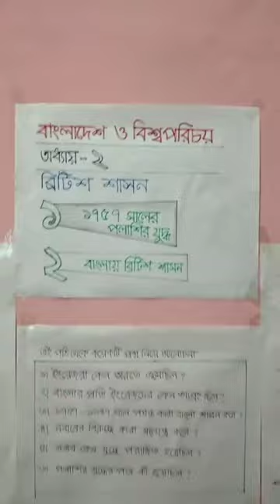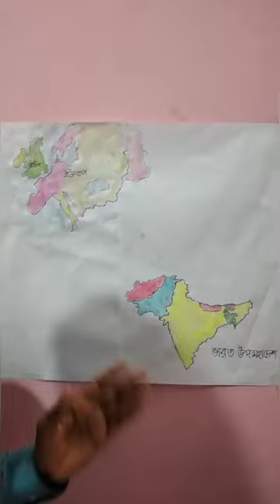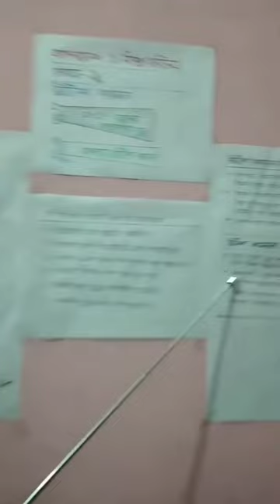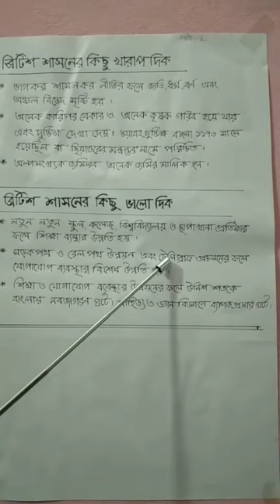৫ম শ্রেণি। বাংলাদেশ ও বিশ্ব পরিচয়। অধ্যায়ঃ ২ | পাঠ ১ ও ২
Video Credit:
Md. Ramiz Uddin, Asst. Teacher of Ahmed Bawany Academy School & College